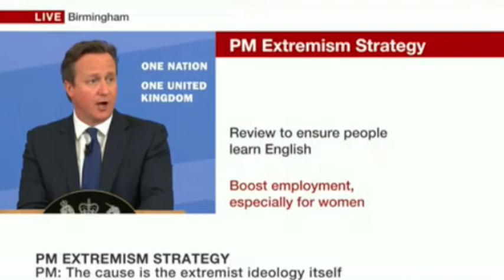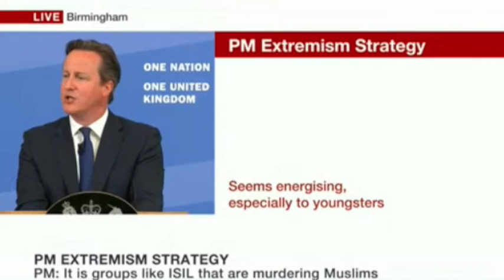David Cameron highlights Islamist antisemitism in his extremism speech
David Cameron highlights Islamist antisemitism in his extremism strategy speech, July 20th 2015